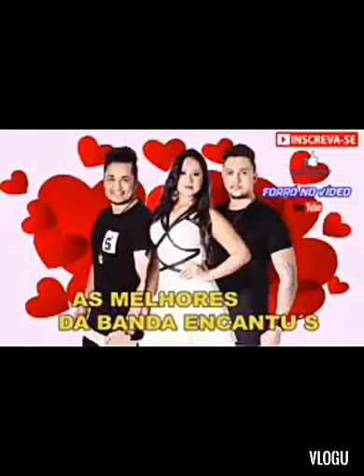CD As melhores da Banda Envantu